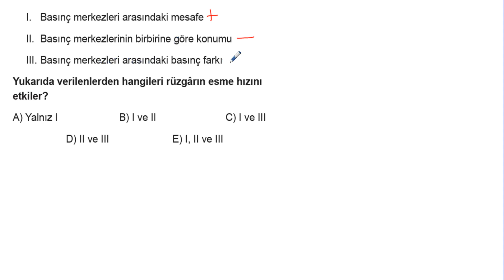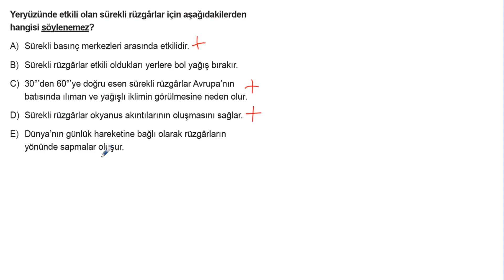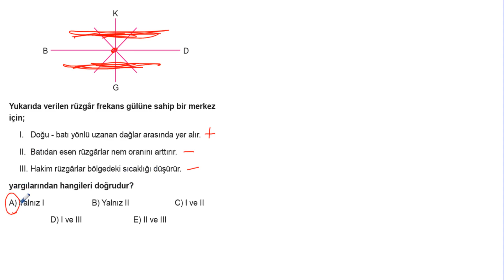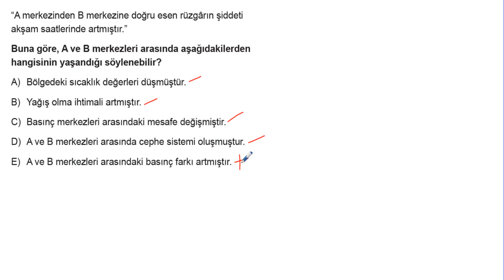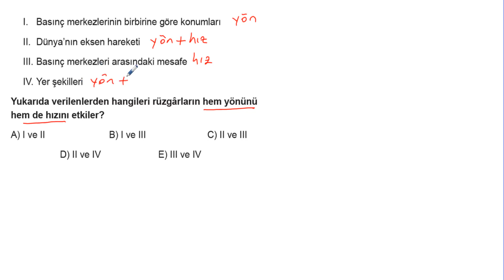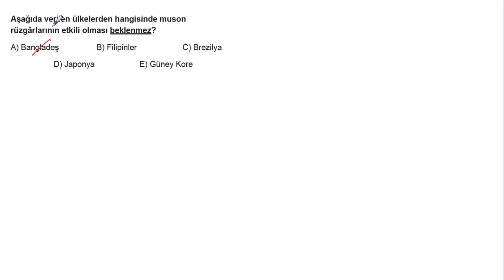TYT Coğrafya Soru Bankası Bölüm 6 Test 3